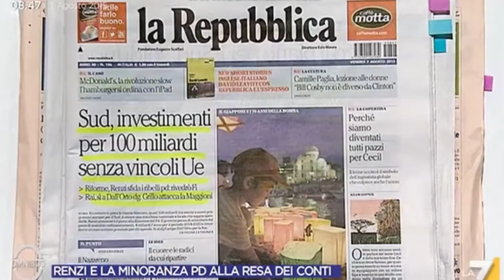Borghi, Renzi e le 100 mld di balle per il sud